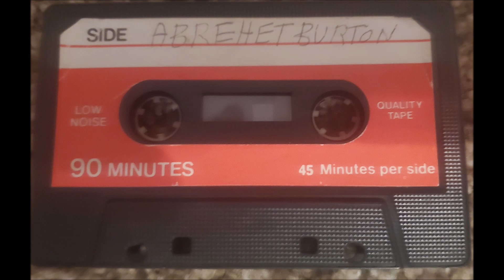Found Tape - ABREHET BURTON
I found this tape at a thrift store in 2012. I know nothing about it, except that my tape deck tried to eat it like 6 times while digitizing.